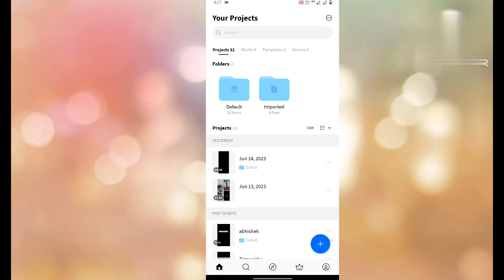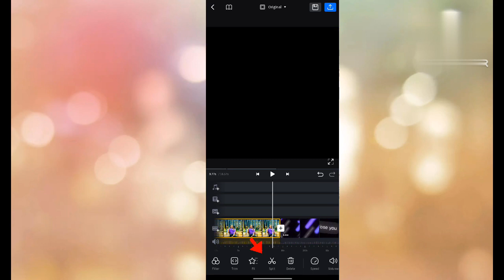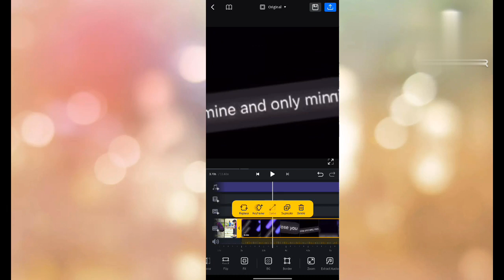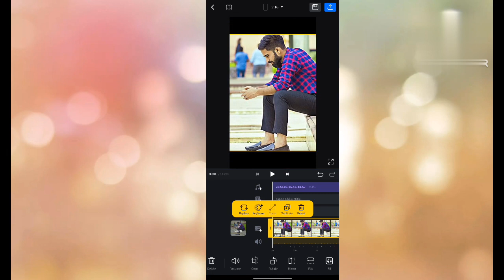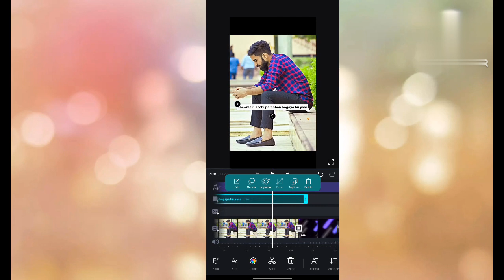Bahut Nede Reels Editing Video | Reels New Trending Video Editing | VN Video Editing